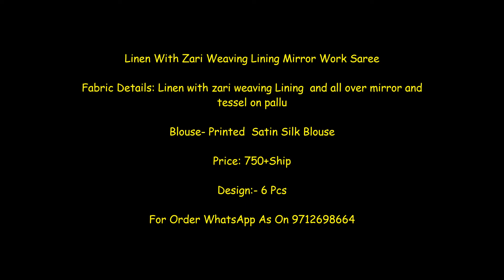Linen With Zari Weaving Lining Mirror Work Saree || Latest Design Of Plain Linen Traditional Saree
Linen With Zari Weaving Lining Mirror Work Saree

Fabric Details: Linen with zari weaving Lining  and all over mirror and tessel on pallu

Blouse- Printed  Satin Silk Blouse

Price: 650+Ship